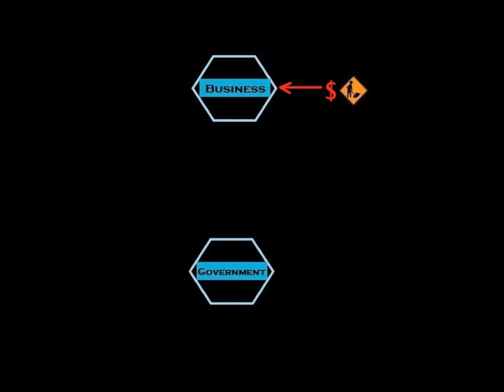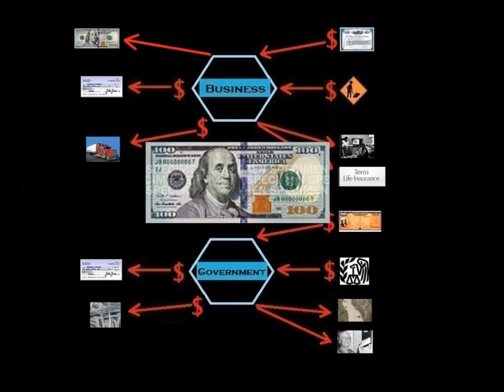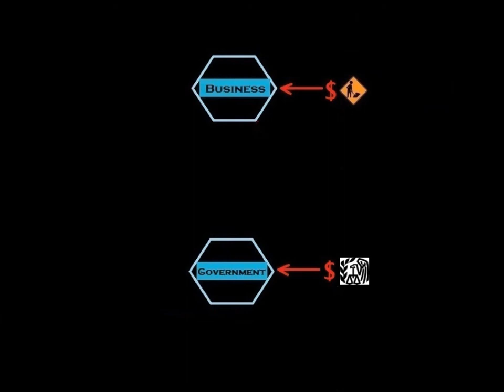Free enterprise and Governments have much in common.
Commonalities 'tween the Free Market and Government.
They are interchangible for the most part.
Govenment is no more a drain on the economy than private buisnesses